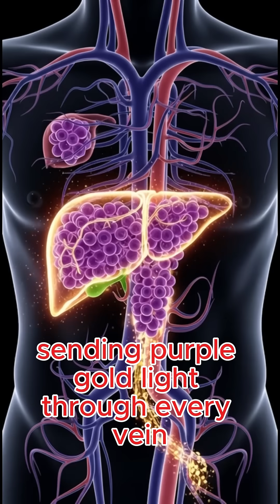How Eating Grapes Energizes Your Body | Surreal Medical Animation 🍇🌌